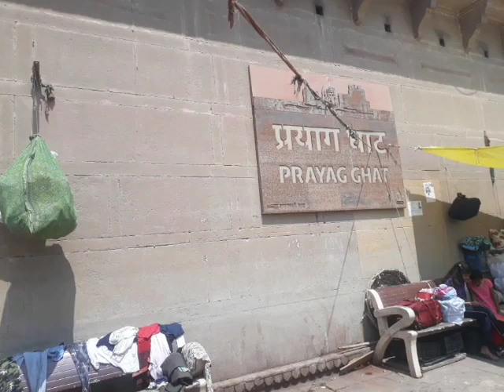Vaishakhi/Budhh Purnima Best Ganga snan dhyan Pujan dan Shitla ghat kashi vlog Subscribe comp blog🌊🔱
Vaishakhi/Budhh Purnima Best Ganga snan dhyan Pujan dan Shitla ghat kashi vlog kashi  Bhraman kashi Yatra kashi Varnan kashi darshan kashi katha Kashiketting kashiterian ganga snan dhyan Pujan archan Divya darshan dan puja Shitla ghat prayag ghat dashaswamegh ghat godowlia Crossing boating cleaning of ganga river very much beautiful flow of water in ganga river enjoy kashi varanasi-banaras-kashi jai sri ram Jai Maa Gange Har Har Mahadev Subscribe comp blog🌊🛶🔱🙏✌👍🇮🇳